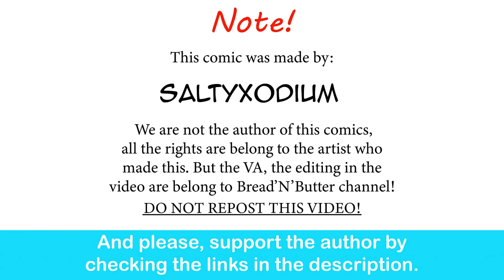Suspicious Arceus In Family Reunion | SaltyXodium comic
it is suspicious that arceus has no complaints.